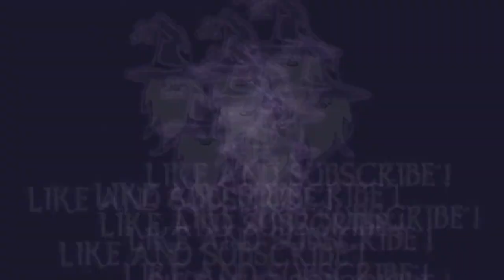HORIZON FORBIDDEN WEST: STORY QUEST #14 - GEMINI (Cauldron Gemini)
In this video I will show you the fifteenth story quest "Gemini" in Horizon Forbidden West.
00:00 Introduction
00:10 Beta's Help
10:25 To Gemini Cauldron
14:10 Protecting Beta & Forcing Hephaestus back to the core
27:52 Back to the Assembly Chamber